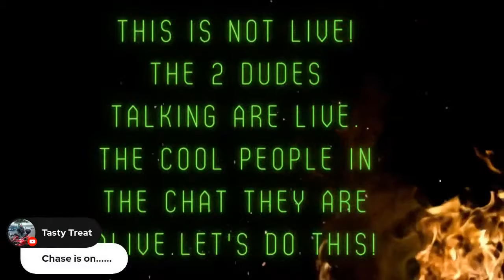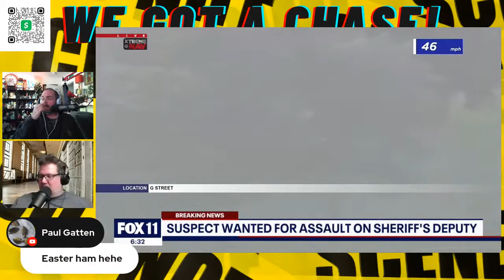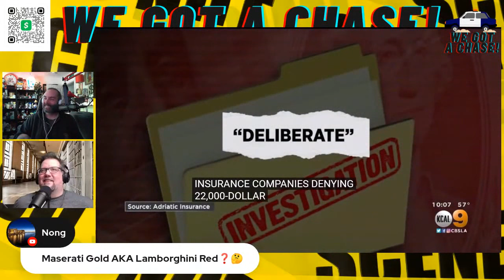High Speed Police Chase of a Murder Suspect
"WE GOT A CHASE " JOIN CREED AND MIKEY THE LEGEND MONDAY - FRIDAY @ 4:05PM EST  AS THEY REWATCH CLASSIC POLICE CHASES AND STREAM ALL THE LIVE CHASES.